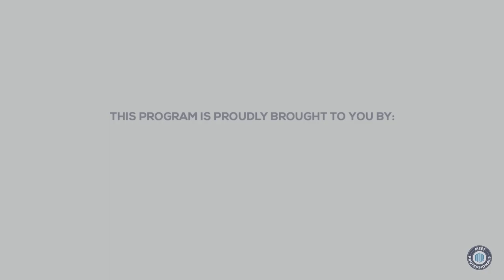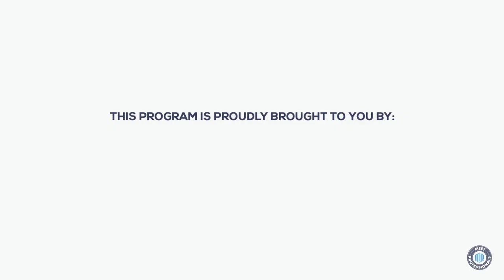MEET PROFESSIONALS WITH IB. KEBE 6th EDITION WITH HAMID G. M. MARAH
MEET PROFESSIONALS TV PROGRAM with IB. KEBE
Presents
Its 6th Edition

Our Guest is an SME, Agribusiness, Value Chain and Market Systems Development Professional; and a certified Project Manager with over a decade of experience in market systems and private sector development, agribusiness, and entrepreneurship working and consulting for several development programs to include DFID Funded SOBA, GIZ, KIVA, Cordaid, KPMG, ILO, IRC, World Bank, etc.

He currently manages a World Bank Facility for an SME TA fund (SLAgcelerator) provided to the Ministry of Trade, Government of Sierra Leone. SLAgcelerator focusses on providing solutions to key market failures inhibiting competitiveness of the agro-processing sector and limiting firms and SME productivity in Sierra Leone. He accelerates high growth potential SMEs with the capacity to disrupt, expand and harness the huge agribusiness potential that the country’s agricultural sector has to offer.

He is also Co-Founder and Business Development Director at Mentor-X Africa and Mentor-X global a mentorship platform he co-founded. Mentor-X Africa seeks to build the next crop of leaders that will transform the African continent and our world at large. It’s the fastest-growing platform in the mentorship market.
It is like an online shop but for mentors and it's free.

He is also Director & Managing Partner at SAS Consult. SAS Consult tackles the lack of support services available to SMEs.

He holds a BSc in Economics, a Masters of Law (LLM) & M.Sc. in Comparative Law, Economics and Finance. He’s a PRINCE2 Certified project manager, M4P facilitation, VCD, and several other PSD certifications. A member of the Women Economic Imperative (WEIForward); recipient of Lifetime Achievement and Excellence Award in Business Development from Eminence Africa, and awarded among 50 and 100 Most Influential Young Sierra Leoneans in the last two years.

HE'S HAMID GBAWURU MPONDO MARAH